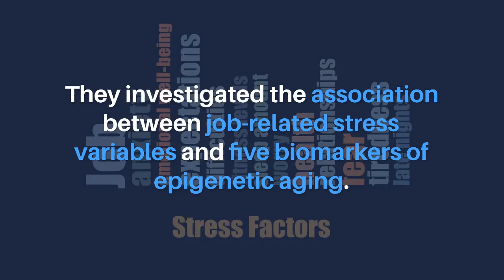Aging-US | Work-Related Stress and Biomarkers of Aging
Abstract

Recent evidence indicates consistent association of low socioeconomic status with epigenetic age acceleration, measured from DNA methylation. As work characteristics and job stressors are crucial components of socioeconomic status, we investigated their association with various measures of epigenetic age acceleration.

The study population included employed and unemployed men and women (n=604) from the Northern Finland Birth Cohort 1966. We investigated the association of job strain, effort-reward imbalance and work characteristics with five biomarkers of epigenetic aging (Hannum, Horvath, PhenoAge, GrimAge, and DunedinPoAm).

Our results indicate few significant associations between work stress indicators and epigenetic age acceleration, limited to a range of ±2 years, and smoking recording the highest effect on GrimAge age acceleration biomarker between current and no smokers (median difference 4.73 years (IQR 1.18, 8.41). PhenoAgeAA was associated with job strain active work (β=-1.301 95%CI -2.391, -0.212), slowing aging of less than 1.5 years, and working as white-collar slowed aging six months (GrimAgeAA β=-0.683, 95%CI -1.264, -0.102) when compared to blue collars. Association was found for working for more than 40 hours per week that increased the aging over 1.5 years, (HorvathAA β =2.058 95%CI 0.517,3.599, HannumAA β=1.567, 95%CI 0.415,2.719).

The pattern of associations was different between women and men and some of the estimated effects are inconsistent with current literature. Our results provide the first evidence of association of work conditions with epigenetic aging biomarkers. However, further epidemiological research is needed to fully understand how work-related stress affects epigenetic age acceleration in men and women in different societies.

Keywords - epigenetic age, job strain, effort-reward imbalance, work-related well-being, DNA methylation

About Aging-US